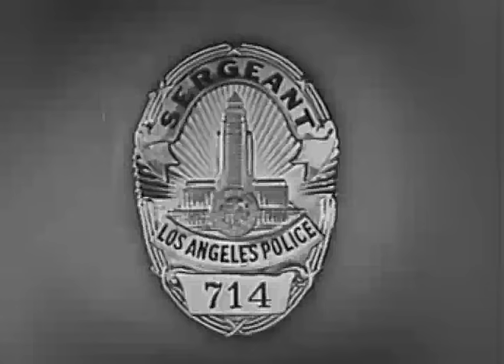Dragnet - The Big September Man, S01E11 * Classic TV show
Dragnet - The Big September Man
A drunk is found behaving erratically near the scene of a murdered secretary. Could he be the culprit? Joe Friday investigates.